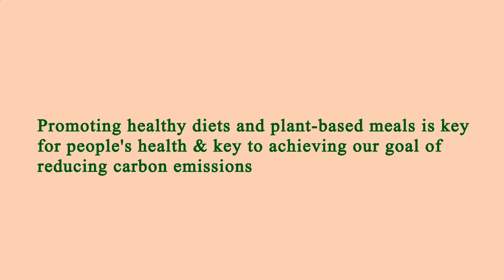Restaurants Are Near Me Los Angeles 90024 CA, Los Angeles County, California, United States